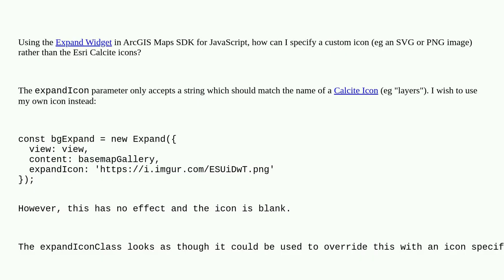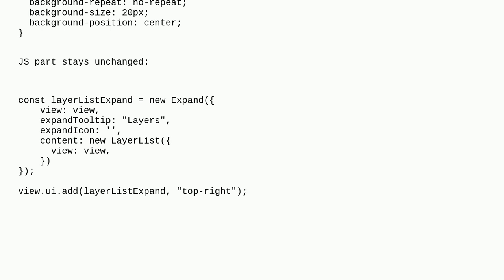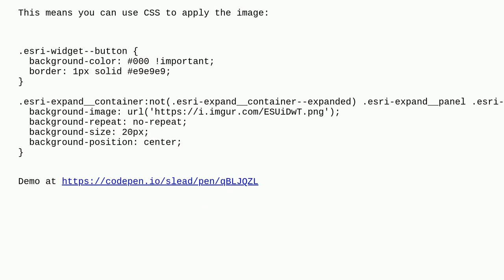Gis: Using custom icon in the Expand widget in ArcGIS SDK JS?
Using custom icon in the Expand widget in ArcGIS SDK JS?

A special thanks goes out to the awesome community

  icon widget arcgis-maps-sdk-javascript